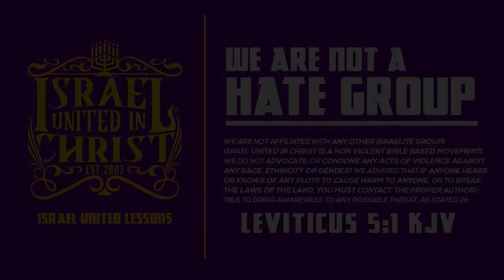GOD KILLS!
Contact Person: Officer Aamir, Officer Azariah